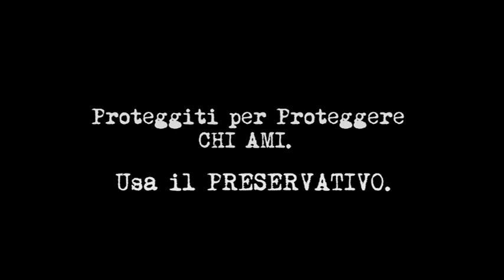Proteggi chi ami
Video relizzato nel 2017 da un gruppo della 4E indirizzo audiovisivo multimediale, per promuovere la prevenzione dell'aids.